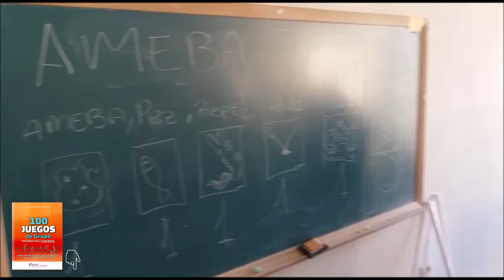Juego 𝐀𝐌𝐄𝐁𝐀. Comunicación | Cohesión | Orientación espacial | Dinámica de Grupo | Campamento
𝐀𝐌𝐄𝐁𝐀 ⁽ᴸᵉᵉ ᶜᵒᵐᵒ ˢᵉ ʲᵘᵉᵍᵃ⁾ 👇🏻
Juego, reto por parejas a piedra papel tijeras, por el espacio con imitación de animales.
🔹𝘋𝘪𝘯á𝘮𝘪𝘤𝘢 𝘥𝘦 𝘨𝘳𝘶𝘱𝘰_ Niños/as desde 8 años; adolescentes; jóvenes; diversidad funcional.
🔹Estimula_ Comunicación visual, concentración, gesticulación, ganar/perder.

Cᴼᴹᴾᴿᴬ ᴇʟ ᴺᵁᴱⱽᴼ 𝗠𝗮𝗻𝘂𝗮𝗹
✨𝟏𝟎𝟎 𝐉𝐔𝐄𝐆𝐎𝐒 𝐝𝐞 𝐆𝐫𝐮𝐩𝐨✨
 𝘋𝘦𝘴𝘤𝘳𝘪𝘱𝘤𝘪ó𝘯 𝘦𝘴𝘤𝘳𝘪𝘵𝘢 𝘺 𝘝𝘪𝘥𝘦𝘰𝘴

🌐𝗔𝗖𝗘𝗡𝗧𝗢 𝗘𝘀𝗰𝘂𝗲𝗹𝗮 𝗱𝗲 𝗔𝗻𝗶𝗺𝗮𝗱𝗼𝗿𝗲𝘀, a través de sus 𝐜𝐮𝐫𝐬𝐨𝐬 𝗢𝗡𝗟𝗜𝗡𝗘, facilita la capacitación en el campo de la Enseñanza y/o la Animación Socio-Cultural.

𝐀𝐌𝐄𝐁𝐀 👇🏻
🦠El juego se desarrolla como reto individual por un espacio delimitado previamente. En el vídeo se establece como zona un rectángulo. El objetivo de cada participante es ascender de rango animal  (por estadio de evolución, de tamaño...), desde ameba, pasando consecutivamente por cangrejo y león, hasta elefante. Durante el juego, comienzas siendo una ameba y realizas el gesto que identifica a una ameba, desplazándote por el espacio hasta encontrar a otra ameba de frente y tener que batirte en duelo a piedra, papel o tijera.
🦠La persona que pierde el duelo continúa siendo ameba (o, si ya había ascendido de rango, baja un nivel) y busca a otra persona mismo animal con la que retarse. La persona que gana asciende a cangrejo (o sube un nivel) y se mueve por el espacio realizando el gesto característico del cangrejo hasta conseguir batirse en duelo con otro de su misma especie.
🦠Cuando una persona consigue ascender, ganando los duelos, a cada uno de los rangos marcados y llega al más alto damos por concluido el juego.
🦠Recomendaciones.- Cada especie animal puede cambiarse por la que el grupo decida. Así como, el número de animales que se realizan. En el video aparecen 4 especies, pero se puede llegar a incorporar hasta 6 o 7 dependiendo del número de personas que participen en el juego.  Si la cantidad de personas que participan en el juego es menor de 10, establecer 4 especies animales. Si es superior a 10, poner 6 o 7.

🔹𝘍𝘰𝘳𝘮𝘢𝘤𝘪ó𝘯_ Monitor o Monitora de personas con Diversidad Funcional.
🔹𝘊𝘶𝘳𝘴𝘰_ Almassora (Castellón, España) 2017.
🔹𝘗𝘳𝘰𝘧𝘦𝘴𝘰𝘳_ Joaquín Rivera Verdés.